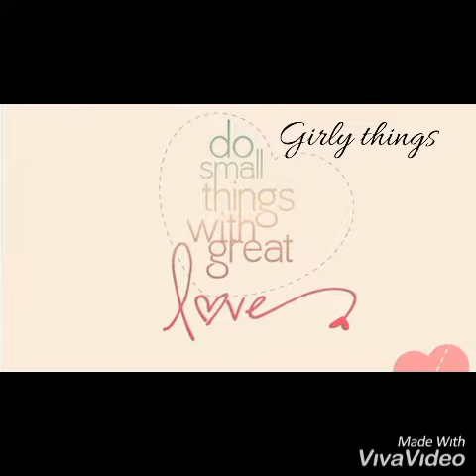மதுரை ஸ்பெஷல் கலக்கல் Street side famous food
Karandi omelette..